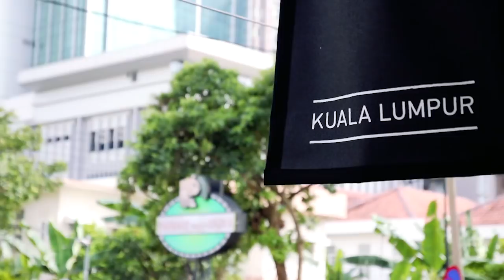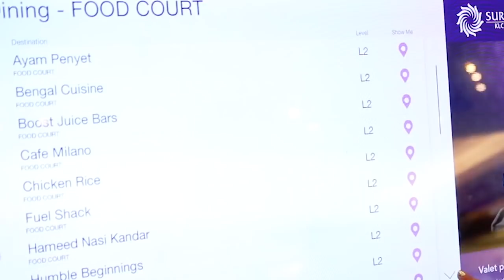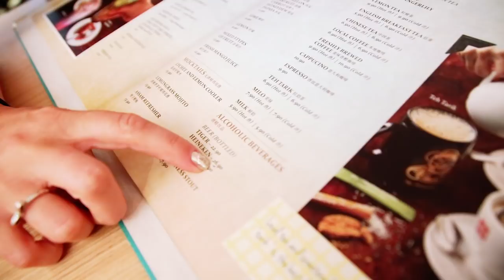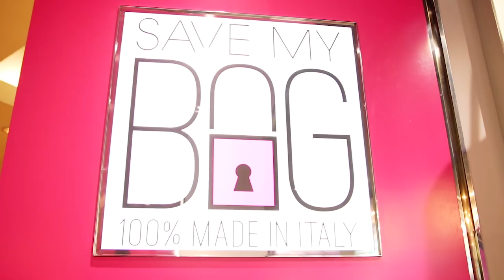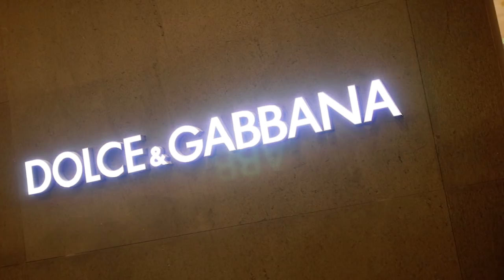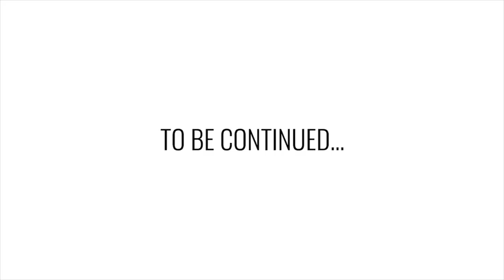HELLO KUALA LUMPUR! - First look at Petronas Twin Towers & Suria KLCC in Malaysia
S1E22 - We finally got some time to put together our new episode from last year's trip to Malaysia. In this episode, after checking-in to Container Hotel, we're heading out to Kuala Lumpur City Center to have our first look at Petronas Twin Towers & Suria KLCC shopping mall. After walking around for a while we stopped by Madam Kwan's restaurant to have dinner and continued our journey around this gigantic mall. We obviously couldn't pass up the opportunity to buy a few little presents :)

"From Canada, Toronto to Singapore, Malaysia & Vietnam, with Russian flavor!"